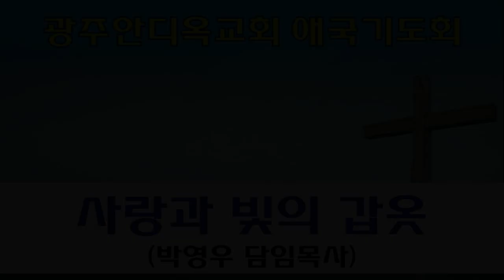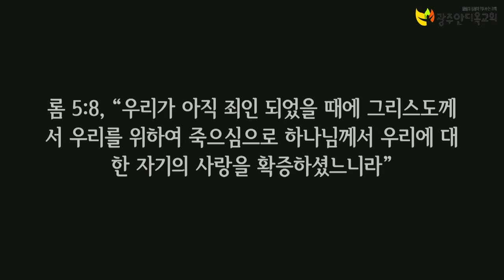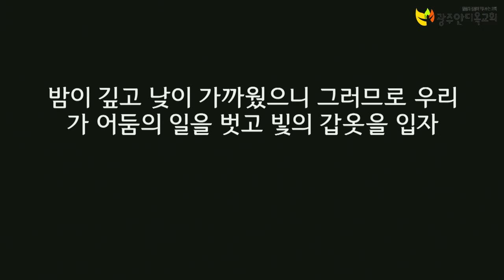2022.09.03. 사랑과 빛의 갑옷 (박영우 담임목사) - 8시 애국기도회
본문: 로마서13장8~14절
제목: 사랑과 빛의 갑옷
설교: 박영우 담임목사

     1) 농협 영문명 : NONGHYUP
     2) 지점 영문명 : KUMHO WOONCHUN
     3) 지점 영문명 주소 : 131, Woonchun ro, Seo-gu, Gwangju, South of Korea
     4) 농협 SWIFT CODE : NACFKRSE
     5) 수취인 계좌번호 : 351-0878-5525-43
     6) 수취인 영문성명 : Gwangju antioch gyohoe

     1부: 오전 7시 20분
     2부: 오전 9시 00분
     3부: 오전 11시 10분
     4부(청년부): 오후 1시 25분
     5부(저녁): 오후 6시 50분

1. 민족 복음화와 복음통일되게 하소서
2. 예배가운데 성령의 임재와 불이 임하여 모든 성도들이 십자가 군병되게 하소서
3. 제2의 종교개혁이 이뤄지게 하소서
4. 전세계에 100만교회를 세우게 하소서